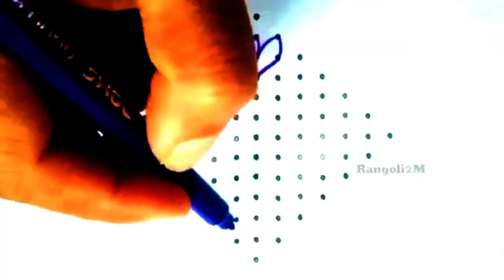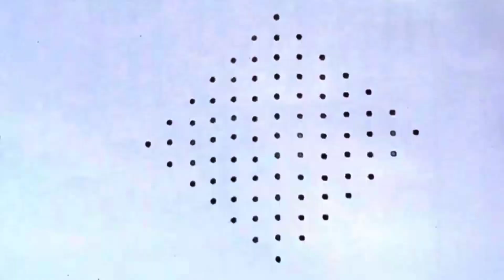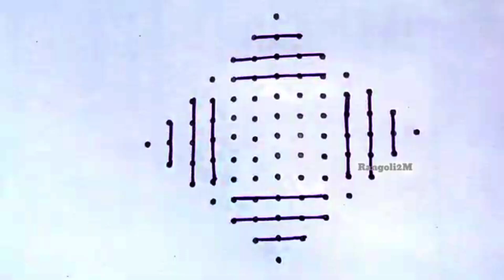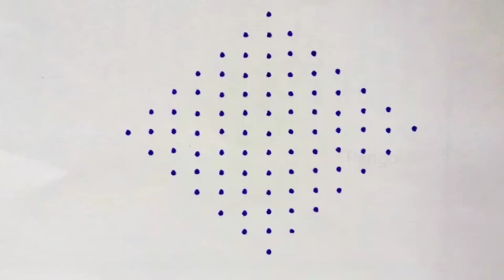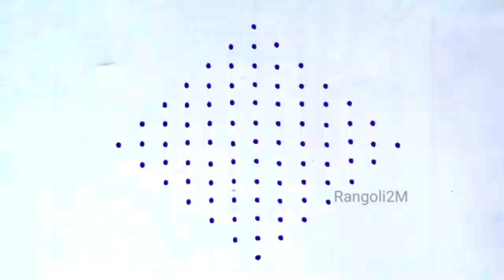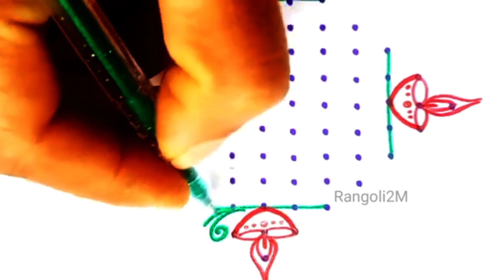9 Beautiful Deepavali special rangoli|Rangoli2M|easy dot rangoli|simple rangoli designs|dots rangoli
Diwalirangoli deepammuggulu easyrangoli Rangoli2M kolam dotskolam chukkalamuggulu dotkolams fridaykolams dotkolam shivaratrikolam shivaratrirangoli ugadikolams rangoli muggulu kolams sankrantirangoli sankrantikolam dhanurmaasakolams pongalrangoli bhogikundalamuggulu diwalikolam deepawalikolams#deepavalirangoli deepammuggulu easyrangoli Navaratrimuggulu GaneshChaturthirangoli Ganeshfestivalmuggulu Gauripoojarangoli Gowrifestivalrangoli navaratrikolam deepavalimuggulu deepammuggulu Kolam ranggulu DipawaliRangoli DeepamMuggulu SankranthiSpecialRangoli PongalRangoli#15-8Muggulu#simplekolam#dotrangoli#15-1chukkirangoli#SimpleRangoliDesigns#8-1EasyRangoli#kolam#latestrangolidesigns#festivalrangoli#7-4muggulu#dailykolam#dailyrangolidesigns#Fridayrangoli#flowerrangoli#Rangoliwithdots#latestkolangal#rangoliart#dotsmuggulu#easyrangoli#simplerangoli#easyandsoimplerangoli#Rangoli#beginnersrangoli#newrangolidesign#newrangolidesigns#rangolibook#Rangoli2M#2022rangoli#Sankrantirangoli#Onamrangoli#Pongalrangoli#ugadirangoli#rangoli#Pongalpotmuggulu#PongalpotKolam#SankranthiKolam#RangRangoli#TopRangolis#BeautifulRangoli#Superrangoli#RangRangoli#MakeRangoli#DailyRangoliDesigns#RangoliAramane#rangolimaking#VinayakaChaturthirangoli#Gaurifestivalrangoli#Ganeshfestivalrangoli#Navratrimuggulu#GaneshChaturthirangoli#Ganeshfestivalmuggulu#Gauripoojarangoli#Gowrifestivalrangoli#navaratrikolam#deepammuggulu#Kolam#rangoli#chukkalamuggulu#DipawaliRangoli#DeepamMuggulu#SankranthiSpecialRangoli#PongalRangoli#15-8Muggulu#simplekolam#dotrangoli#15-1chukkirangoli#SimpleRangoliDesigns#8-1EasyRangoli#kolam#latestrangolidesigns#festivalrangoli#7-4muggulu#dailykolam#dailyrangolidesigns#Fridayrangoli#flowerrangoli#Rangoliwithdots#latestkolangal#rangoliart#dotsmuggulu#easyrangoli#simplerangoli#easyandsoimplerangoli#Rangoli#beginnersrangoli#newrangolidesign#newrangolidesigns#rangolibook#Rangoli2M#2022rangoli#Sankrantirangoli#Onamrangoli#Pongalrangoli#ugadirangoli#rangoli#Pongalpotmuggulu#PongalpotKolam#SankranthiKolam#RangRangoli#TopRangolis#BeautifulRangoli#Superrangoli#RangRangoli#MakeRangoli#DailyRangoliDesigns#RangoliAramane#rangolimaking#VinayakaChaturthirangoli#Gaurifestivalrangoli#Ganeshfestivalrangoli#Navratrimuggulu